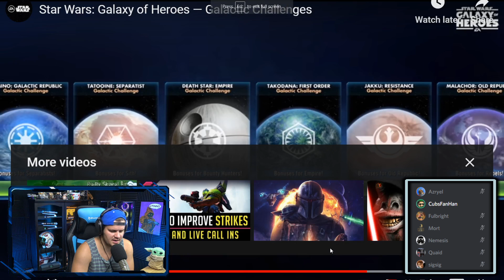100K Whales' UNFILTERED TAKE on Galactic Challenges | Star Wars: Galaxy of Heroes